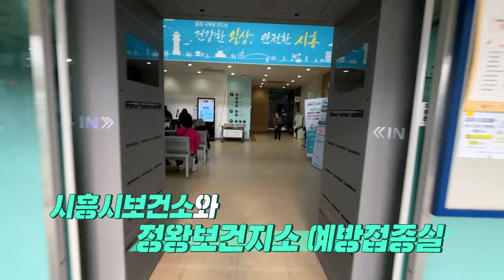[알쓸시흥] 비누로 비벼요 30초 이상! '손을 비비삼'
어린이집, 유치원, 초등학교, 병원 등 손씻기 교육이 필요한 곳이라면!
올바른 손씻기 체험 교육을 진행할 수 있도록  '뷰박스'를 대여하기!

✅올바른 손씻기 교육 사업
 - 뷰박스를 대여하여 손씻기 체험 교육을 진행
 - 대여장소 : 시흥시보건소, 정왕보건지소 예방접종실
 - 대여기간 : 일주일